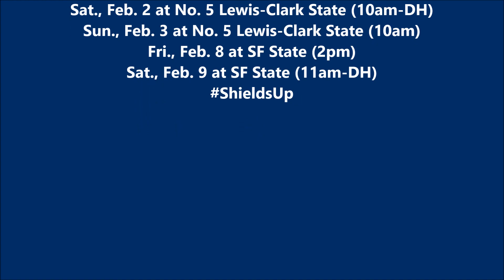Concordia Cavalier Baseball Update (Jan. 30, 2019)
Concordia Cavalier baseball weekly update with head coach Rob Vance